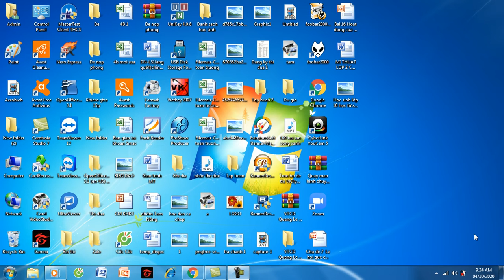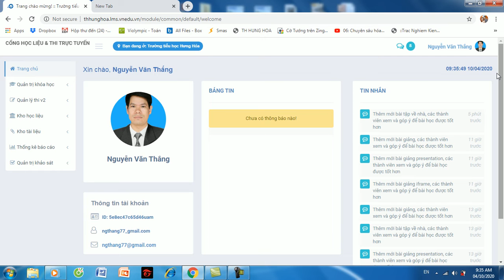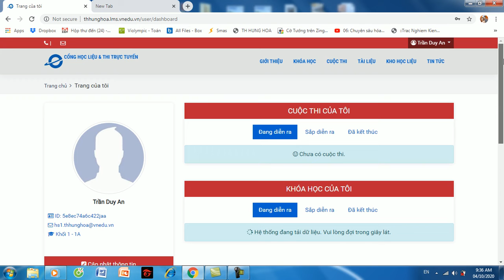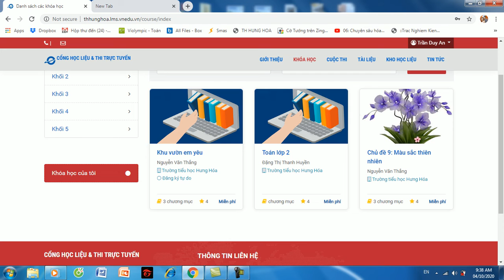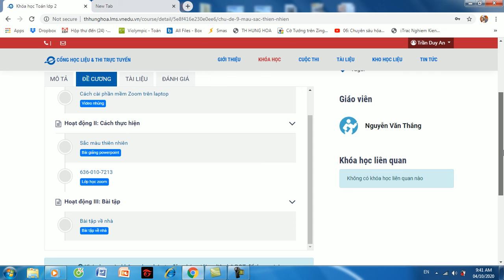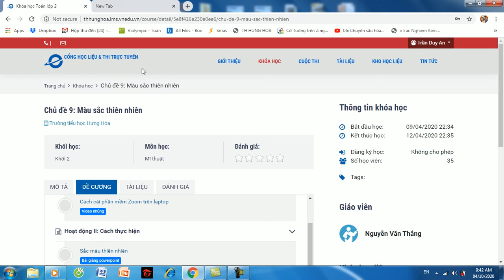Hướng dẫn đăng nhập tài khoản học sinh khi vào học trực tuyến Vnpt Elearning